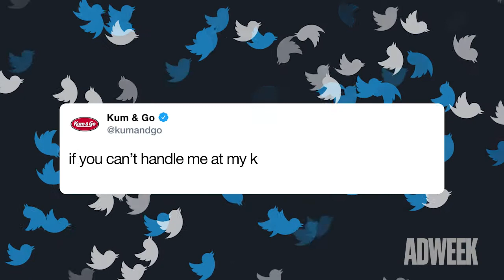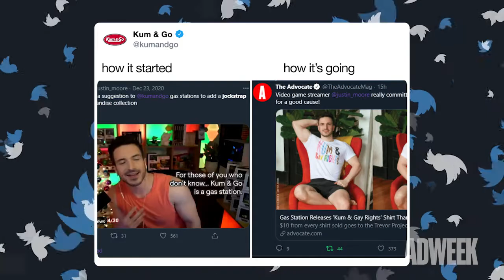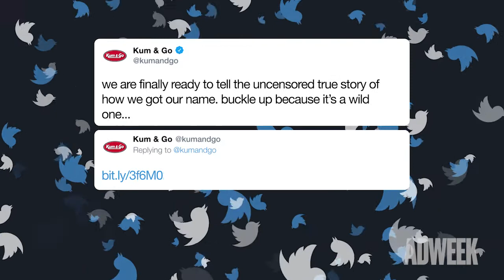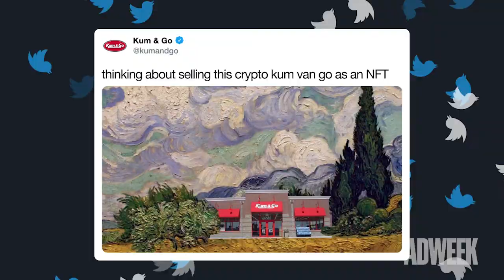Social Confidential: How Kum & Go's Name Kum & Delivered Its Social Strategy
Imagine this: You start your new role in social media for a convenience store company. Its name? Kum & Go. What do you do next?

For Ariel Rubin, former director of communications at Kum & Go, the answer was to fully embrace the name and join its community in on the fun.

In the latest episode of SocialConfidential, we chat with Rubin about Kum & Go’s organic social strategy that took its Twitter account to more than 60,000 followers, how a collab with Twitch streamer Justin Moore resulted in Kum & Gay Rights merchandise, and why working internally with your leadership is a must for anyone in the social media space.